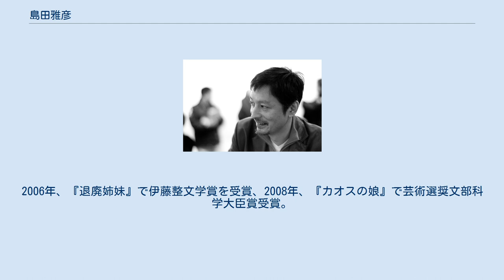島田雅彦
島田 雅彦（しまだ まさひこ、1961年3月13日 - ）は、日本の小説家。
法政大学国際文化学部教授、俳優。
 東京都に生まれ、1965年に川崎市へ転居。
神奈川県立川崎高等学校を経て、1984年に東京外国語大学外国語学部ロシア語学科卒業。
 大学在学中の1983年、『海燕』掲載の『優しいサヨクのための嬉遊曲』でデビュー、芥川龍之介賞の候補となる。
1984年、『夢遊王国のための音楽』で野間文芸新人賞受賞。
戯曲活動も行い、『僕は模造人間』（1986年4月）、『ドンナ・アンナ』（1986年9月）、『未確認尾行物体』と、郊外の新興住宅を舞台にした若年層の生活を、奇抜な語彙を用いつつ軽妙な筆致で描く作風で、新世代の作家として注目を浴びた。
1987年までに6度、芥川賞候補となるも、全て落選する（ なだいなだ、阿部昭、増田みず子らとともに、最多落選記録）。
 長編『夢使い レンタルチャイルドの新二都物語』（1989年）を完成後、1991年にソビエト、チベット、ケニア、ジャマイカと、世界各地を放浪。
1992年、『彼岸先生』で泉鏡花文学賞を受賞。
 1991年、湾岸戦争への自衛隊派遣に抗議し、柄谷行人、中上健次、津島佑子、田中康夫らとともに『湾岸戦争に反対する文学者声明』を発表した。
 1993年、既成の文学賞への反発から瞠目反（アンチ）文学賞を主催、第1回の受賞作に奥泉光『ノヴァーリスの引用』を選ぶが、これは一度きりの開催であった。
幾度かの文体の変化や、扱うモチーフの広がりを『忘れられた帝国』（1995年）、『自由死刑』（1999年）などに反映させた。
 2003年には「自らの代表作とすべく書いた」という『無限カノン3部作』（『彗星の住人』『美しい魂』『エトロフの恋』）を完成。
『彗星の住人』はその後『Jr.バタフライ』として2004年にオペラ化され、台本を島田自身が担当、三枝成彰が作曲する。
『Jr.バタフライ』は2006年にイタリアのトッレ・デル・ラーゴで毎年開催されるプッチーニ・フェスティバルで島田自身の演出で再演された。
三枝とは、オペラ『忠臣蔵』やカンタータ『天涯。
』、『太鼓について』、NHK全国合唱コンクール高校部門の課題曲「また、あした」などの音楽作品を手がける。
 1998年に近畿大学文芸学部助教授に就任、2003年からは法政大学国際文化学部教授。
2000年から2007年まで三島由紀夫賞選考委員を務める。
2000年に詩のボクシングに参加、第4回世界ライト級王座決定戦で平田俊子を破り王者となる。
翌年の第5回世界ライト級王座決定戦でもサンプラザ中野の挑戦を破り王者を防衛する。
2006年、『退廃姉妹』で伊藤整文学賞を受賞、2008年、『カオスの娘』で芸術選奨文部科学大臣賞受賞。
2010年下半期より芥川賞選考委員となる。
2016年、『虚人の星』で毎日出版文化賞受賞。